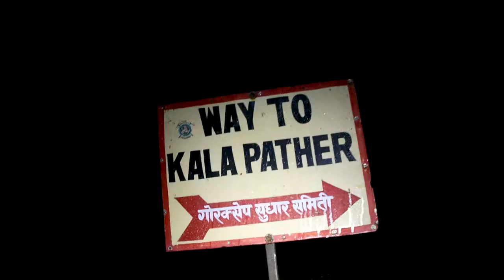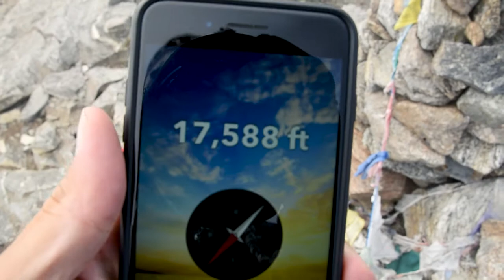Love Set Run | Trekking the Himalayas to Everest Base Camp & Gokyo Ri! [Part 2 of 2]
Our mission is to inspire you to make your travel fun and altruistic!
In this episode: We're thrilled to bring you this next installment of our incredible journey through the Himalayas! Everest Base Camp by reputation is a grand finale for many trekkers, but thanks to Sierra's cousin David, he recommended we go further on to see the Gokyo Lakes Region. This demanded another week trekking, but was well worth the extra effort. The mountains infused us with strength and fortitude to tackle the most strenuous terrain yet. And the virtuous air carried our spirits high above any pains or discomforts. The magic of these mountain peaks is undeniable, and we hope this episode delivers that experience right to your doorstep.